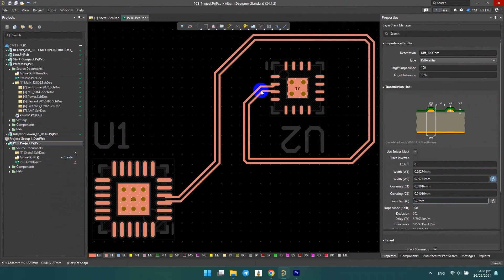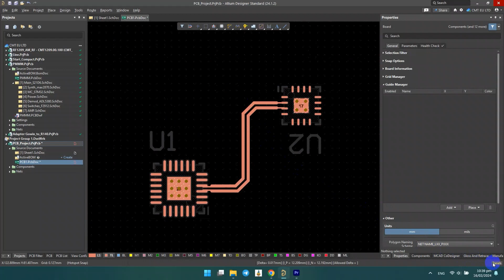8 How to Design a 100 Ohm Differential Line Profile in Altium Designer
Advanced proficiency in differential lines